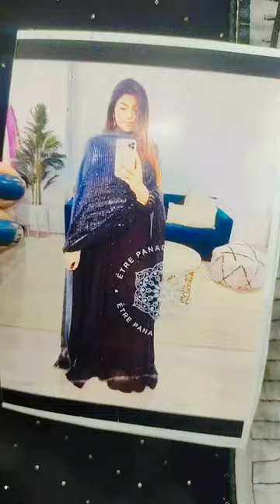Shagun Punjabi Suits | Gaur City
Shagun Punjabi suit look

If you have any issues with copyright
infringement on this post, or if you
feel that this post is not properly
sourced, please message the email
in our about section. We will take the post down immediately or work something out, whichever you prefer!😍😍😍

RISE BEAUTY WITH ME

punjabi suits for girls
punjabi suit salwar
punjabi suit design 2020
punjabi suit neck design 2020
पंजाबी सूट
punjabi suit images
punjabi suit pics girl
पंजाबी सूट डिजाइन
punjabi suit arm design 2020
punjabi suit and jutti
punjabi suit and a design
punjabi suit and jutti girl pic
punjabi suit design,
punjabi suit song,
punjabi suit cutting,
punjabi suit ke design,
punjabi suit design 2021,
punjabi suit image,
punjabi suit ki cutting,
punjabi suit salwar,
punjabi suit arm design,
punjabi suit acche acche,
punjabi suit and a colour,
punjabi suit and salwar,
punjabi suit arm design 2021,
punjabi suit all song,
punjabi suit apache song,
punjabi suit badami rang,
punjabi suit ladies,
punjabi suit latest design,
punjabi suit less design,
punjabi suit ludhiana,
punjabi suit look,
punjabi suit latest,
punjabi suit lace design,
punjabi suit latest design 2021,
punjabi suit makeup,
punjabi suit matching,
punjabi suit black,
punjabi suit baju design,
punjabi suit black colour,
party wear suit design,
party wear suit haul,
party wear suit design 2021,
party wear suit for ladies,
party wear suit neck design,
party wear suit salwar,
party wear suits 2021,
party wear suit for men,
party wear suit amazon,
party wear suit and saree,
party wear suit anarkali,
party wear suit and salwar,
party wear suit and gown,
party suit design,
party suit pe daag pe gaye,
party suit boot,
party suit haul,
party suit karda,
party suit song,
party suit design man,
party suit dress,
party wear suit cutting and stitching,
party wear suit in ambala,
punjabi suit amazon,
punjabi suit and kurti,
the punjabi suits pics,
picture of a punjabi suit,